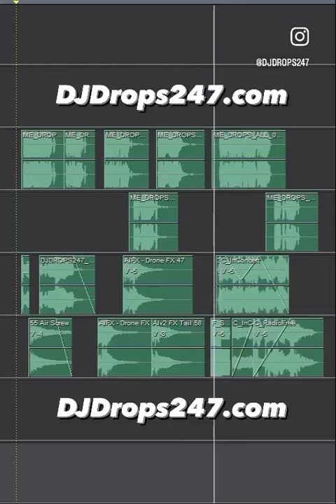3 Different Style Radio Sweepers! | DJ Drops 24/7 | Brandon Futch | Radio Imaging